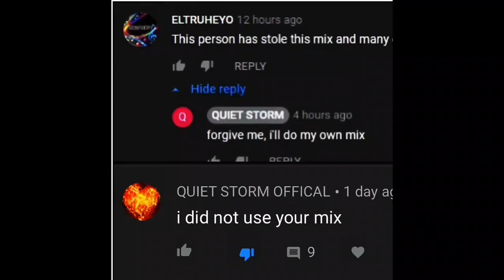QUIET STORM OFFICIAL, YOU NEED TO STOP LYING!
Quiet Storm Official needs to stop lying and remove my audio mixes from their channel.